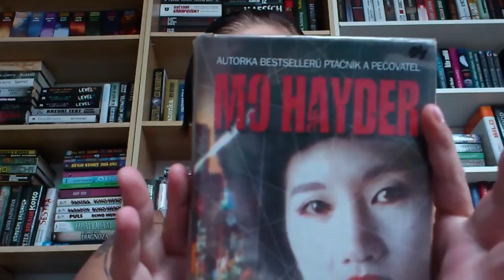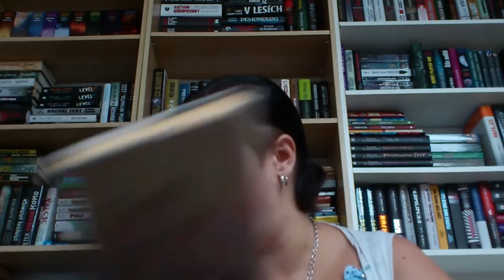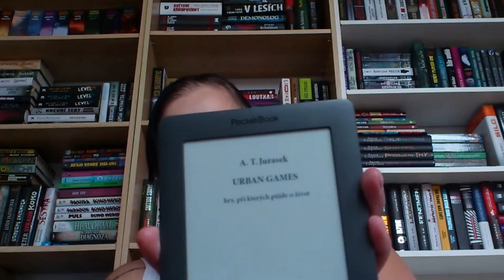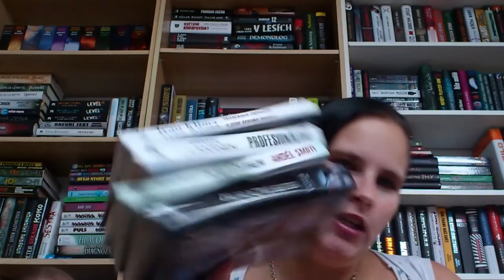Týden s knížkou #8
Tak tentokrát je video s asistentem. Takže lidičky co si potrpí na vážnost a vyžadují videa bez vyrušování asi moc mít radost nebudou. Tentokráte je to jedna velká kopa smíchu a rošťáren ;)